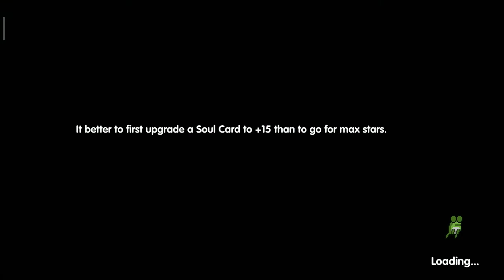Archer Level 47 Gameplay in Season Pass 2 - My Heroes: SEA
Season 2 has arrived, some new rewards like Lucifer's set are available to collect. Some in paid and some in free season pass, and also my archer hero is about level 48 and I can unlock "ninja" class soon :)

feel free if any questions or advise or tips from you all. Regards!

"All gameplays are real without Mods or Third-party software"